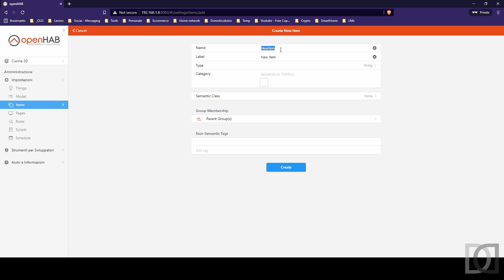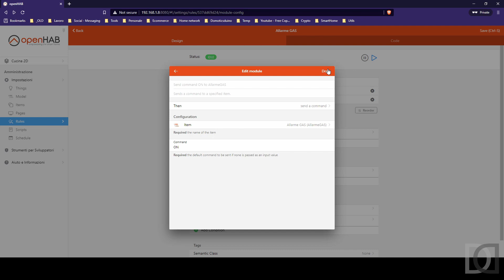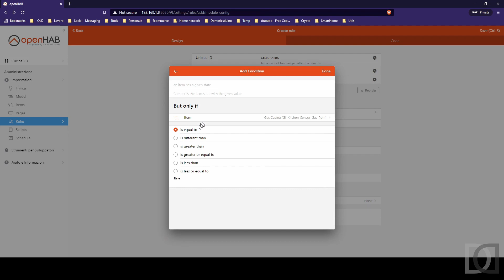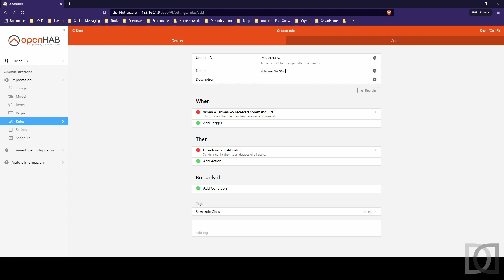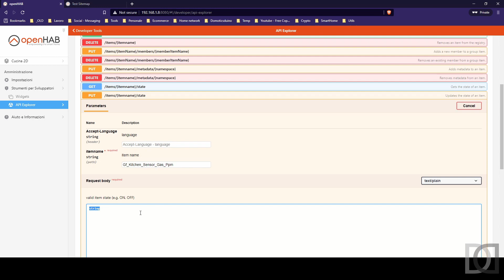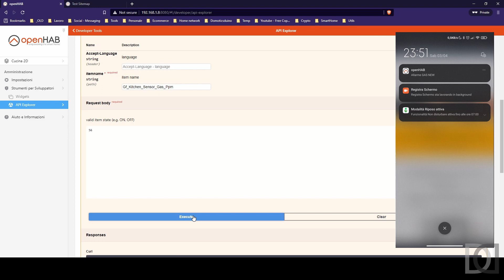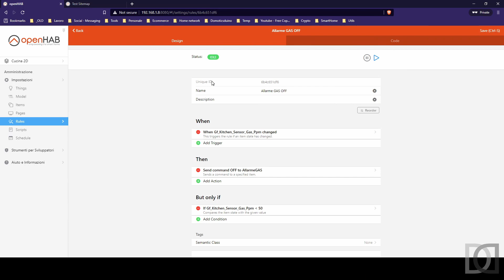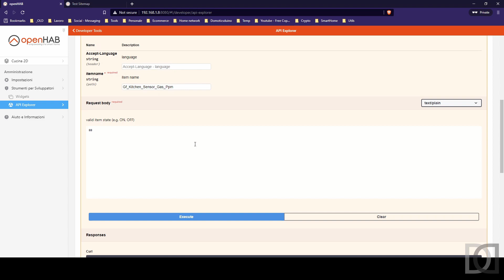Home Automation System - OpenHAB 3 - 30. Notifiche PUSH Custom tramite Rules Parte 2 ITA - sub ENG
Trentesimo capitolo (parte 2) relativo ad OpenHAB 3.
In questo video continuiamo i test relativi alle notifiche push gestite da openhab tramite l'implementazione delle rules. Completiamo quanto fatto nella prima parte andando a migliorare il sistema di invio notifiche, rendendolo più intelligente.

Buona visione